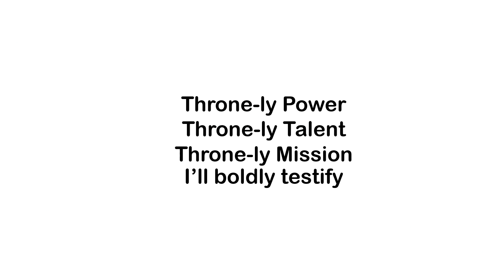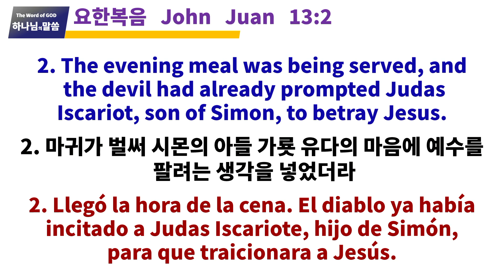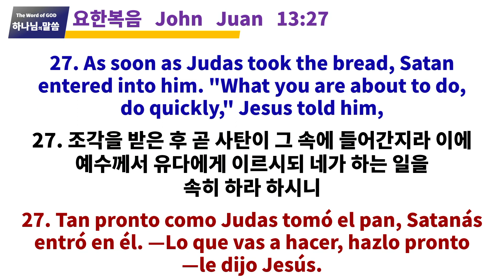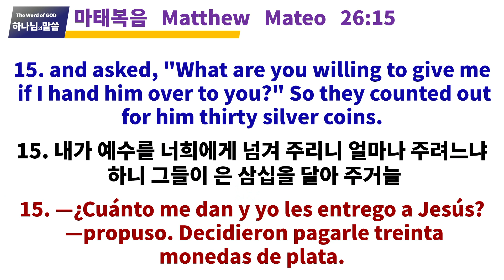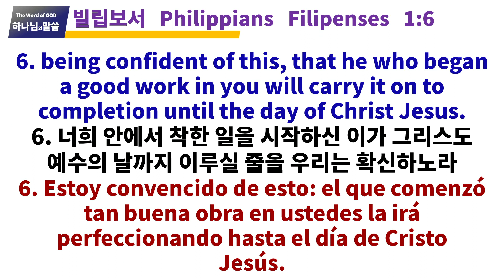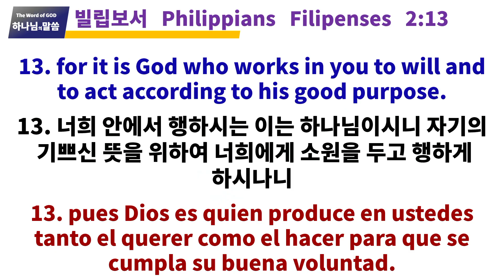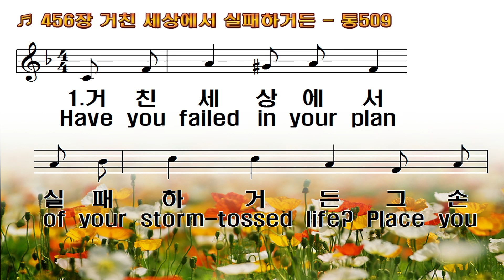2/25/24, Mongolian "The Decision that Fulfills the Word to Save" (Матай 26:47-56)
2/25/24, Mongolian "The Decision that Fulfills the Word to Save" (Матай 26:47-56)